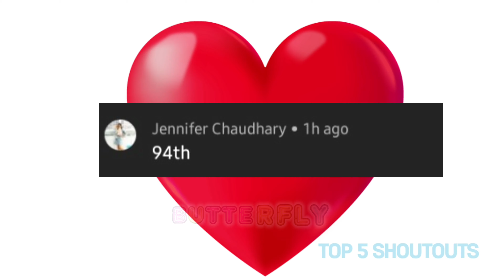Let me take care of you~ / rich baku(material girl🤤💕) / DkBk GC /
they're...kinda getting touchy there/j
And no i swear they're just flirting so don't think anything more than that🤤😱.

►Love You, Stay Safe